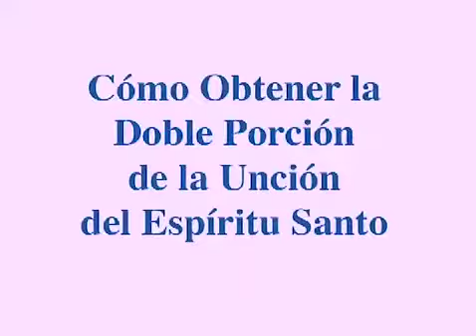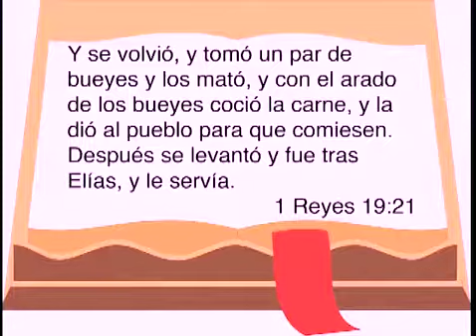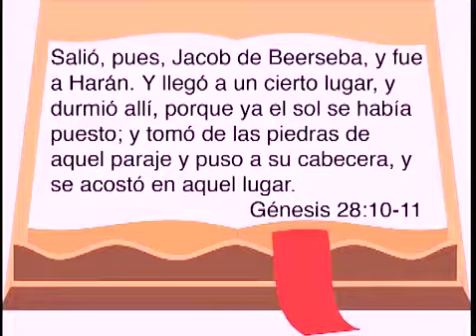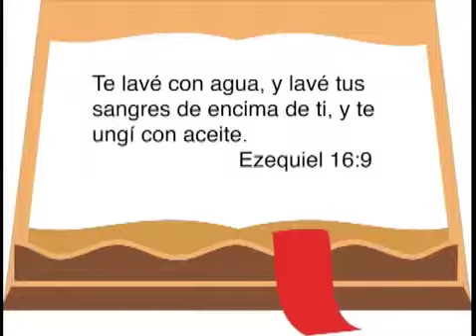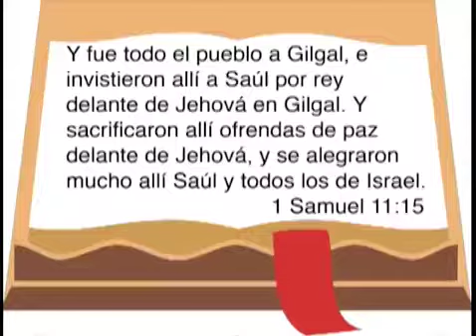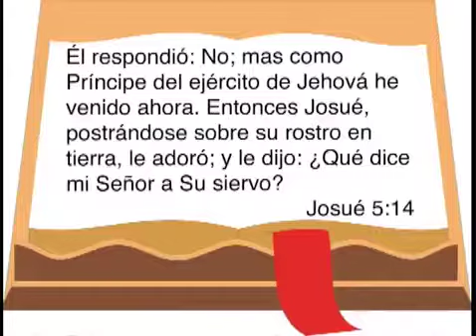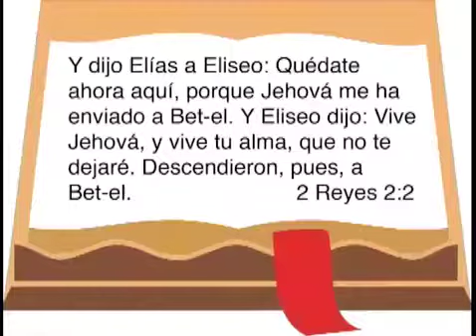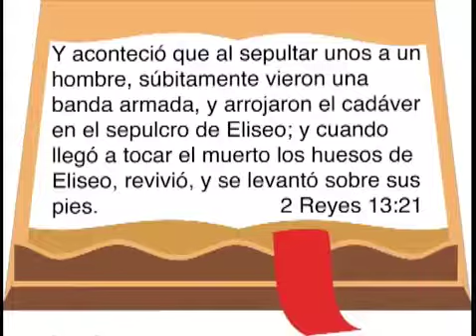Rita Cabezas ; "Como recibir la doble unción del ESPIRITU SANTO "